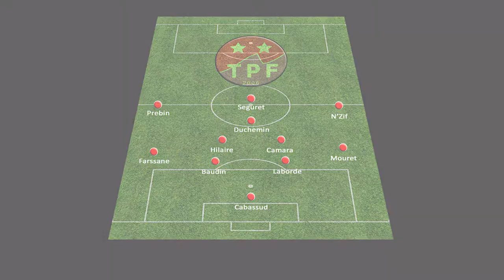Résumé 28e journée CFA : Tarbes PF - Marseille Consolat